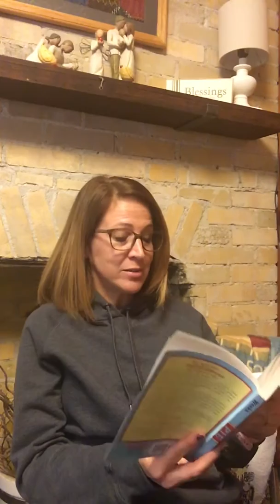AR One Book PIE Chapter 13